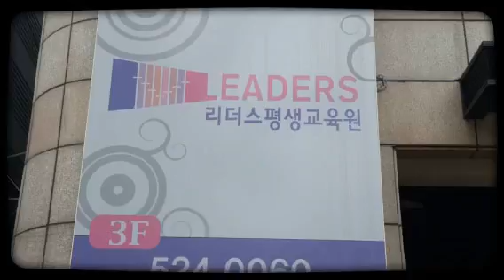리더스 평생교육원 ㅡ언론홍보관리사 (Created